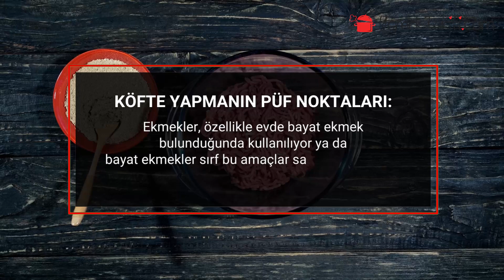KÖFTE YAPIMINDA EKMEK Mİ KULLANIYORSUNUZ YUMURTA MI? İŞTE ARASINDAKİ FARKLAR!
Herkesin kendine has köfte tarifi çok farklılık gösterebiliyor. Et tercihi bile farklılık gösterebiliyor köftelerde. Ama iyi köftenin sırrı kesinlikle kıymanın kalitesinde saklı. Ne kadar güzel et o kadar güzel köfteyi de beraberinde getiriyor o yüzden iyi köftenin en önemli püf noktası etinde saklı. Bu eti kimi lezzetlendirmeyi tercih ederken kimisi sadece tuzu yeterli görüyor. Soğan ve sarımsak da köftenin içerisindeki diğer lezzet veren oyunculardan. Ama bu köfteleri bağlamak ve dağılmasını engellemek için çok önemli iki malzemeye ihtiyaç var. Yumurta ya da ekmek.